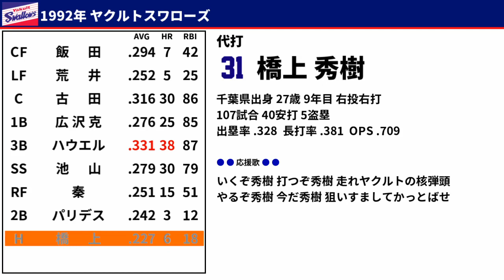1992年 ヤクルトスワローズ 1-9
69勝61敗1分 勝率.531(優勝)

パリデスの応援歌の歌詞はよく分かりませんでした。申し訳ないです
球団旗間違えてます